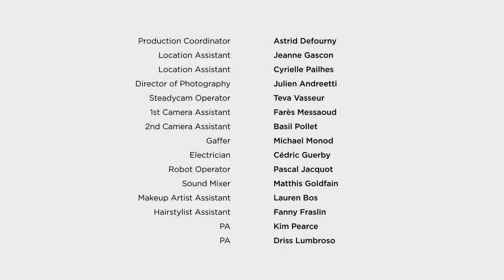ICCARRE 4min30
TILDA SWINTON AND 4 DANCERS FROM THE BLANCA LI COMPANY
SLATE HEMEDI, ALEXANDRA JEZOUIN, JULIEN GAILLAC ET JOSEPH GEBRAEL

FILM REALISÉ ET CHOREGRAPHIÉ PAR BLANCA LI

SPECIAL THANKS TO NICK CAVE FOR LOVE LETTER / CREATIVE

DIRECTOR JERRY STAFFORD

WARDROBE SUSAN LU  / HAIR NOUNZIO CARBONE  / MAKEUP KARIM RAHMAN

SET STUDIO CALENTITO 134 / PRODUCTION COMPANY
UTURN PH / EXECUTIVE PRODUCER ELISABETH FABRI
EDITOR MARIO BATTISTEL / POST PRODUCTION SAINT LOUIS PH - LOUIS ARCELIN

COORDINATION CHRISTINE BERGSTROM